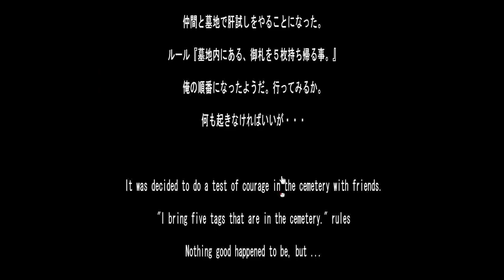Neat Escape's Cemetery Walkthrough